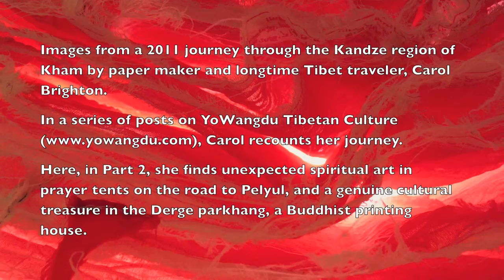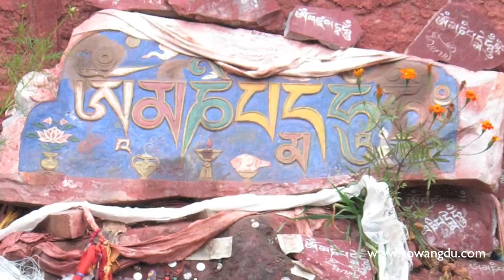Kham: The Road to Derge (Dege)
In part 2 of a journey through the Kandze region of Kham, Carol Brighton, paper maker and longtime Tibet traveler, explores unexpected spiritual art on the road to Pelyul, and a genuine cultural treasure in Derge. These images accompany a blog post at YoWangdu Tibetan Culture at this